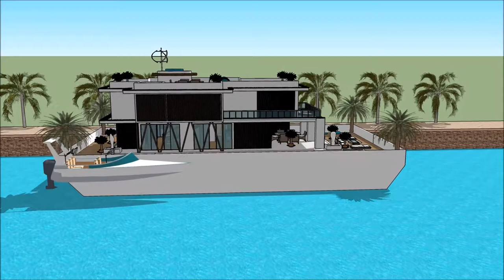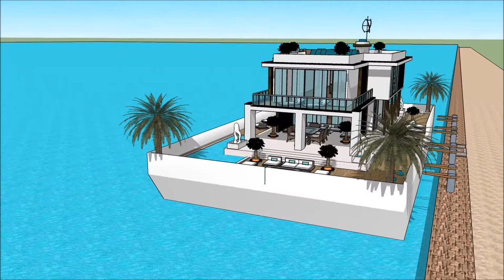Yacht Boat KUWAIT YACHT SHOW INTERNATIONAL BOAT SHOW 2018 luxury yacht legend floating villa with h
The houseboatzania launching an innovative high-end luxury yacht houseboat home design potentially as a display of exhibition of the Yacht Boat KUWAIT YACHT SHOW INTERNATIONAL BOAT SHOW 2018  luxury yacht legend floating villa with h.

The collection of the Houseboatzania concept of Yacht Boat KUWAIT YACHT SHOW INTERNATIONAL BOAT SHOW 2018  luxury yacht legend floating villa with h consists of high luxury and architectural art pieces in minimalism combined with living on the waterfront of the harbour of

The houseboat yacht design has the basis to sustain living with high standards and contemporary structural design at Yacht Boat KUWAIT YACHT SHOW INTERNATIONAL BOAT SHOW 2018  luxury yacht legend floating villa with h with numerous of prospects for excessive living and celebrating the desire of life worldwide: